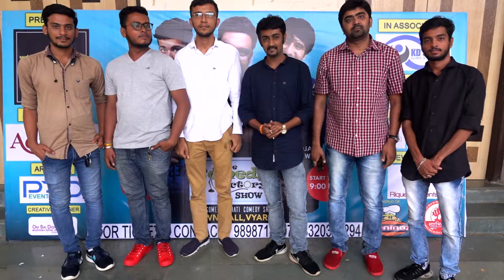Shoot Blog For The Organisers of Comedy Factory Show at Vyara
The Comedy Factory Show organised at vyara
Event by World of Mr Peninoz & Riqueza Events...
Shoot By OmSai Digital Video - Bhavesh Patel 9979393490